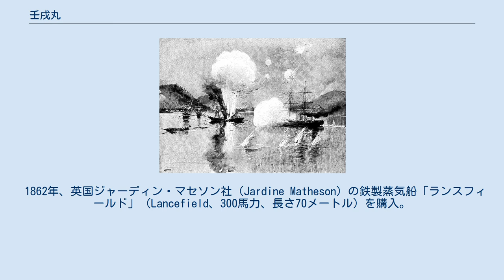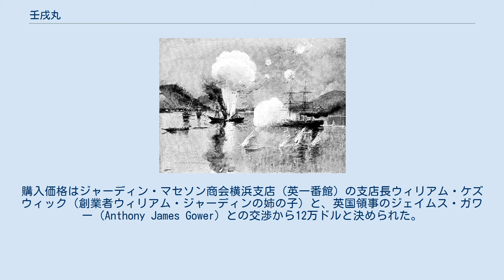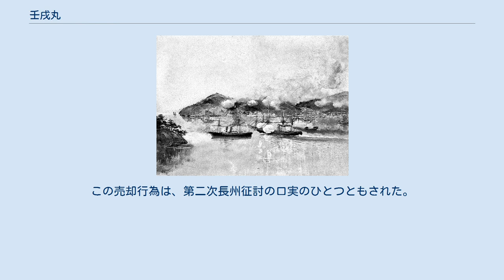壬戌丸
アメリカ艦「ワイオミング」（中央右の1本煙突の蒸気船）と交戦中の長州艦隊。
左手前の2本煙突の蒸気船が「壬戌丸」と思われる。
 「ワイオミング」（右）の攻撃で沈没寸前の「壬戌丸」（中央） 壬戌丸（じんじゅつまる）は、江戸時代末期（幕末）の長州藩の軍艦。
元イギリス商船のランスフィールドでもある。
 1862年、英国ジャーディン・マセソン社（Jardine Matheson）の鉄製蒸気船「ランスフィールド」（Lancefield、300馬力、長さ70メートル）を購入。
この年の干支に因んで「壬戌丸」と名付けられた。
武装として大砲4門が装備されて一応は軍艦として扱われたが、戦力は限定的で、輸送艦や藩主の御座船という性格に近かった。
 購入担当を命ぜられたのは、井上馨と同僚の長嶺内蔵太と主任の山田亦介の3名。
3名は、横浜の伊豆倉商店（長州藩御用達の大黒屋の営む貿易会社）に必要な洋銀の購入を一任した。
洋銀を一挙に購入するとドル相場が暴騰するので、伊豆倉商店に一任すれば手数料は要らないとの事であった。
購入価格はジャーディン・マセソン商会横浜支店（英一番館）の支店長ウィリアム・ケズウィック（創業者ウィリアム・ジャーディンの姉の子）と、英国領事のジェイムス・ガワー（Anthony James Gower）との交渉から12万ドルと決められた。
 山田主任が船長となり、井上、長嶺、大和弥八郎、遠藤謹助、森重健蔵等は乗組士官を命ぜられた。
船の引渡しを受けたものの運転出来る者がおらず、技術に習熟するまでは外国人を必要とした。
攘夷を唱えるのに外国人を雇用するのは問題であったが、妥協案として攘夷の実行までは時間があるから開戦の時期になったら解雇する事で藩政府の了解が得られた。
しかし結局、江戸幕府の海軍奉行勝安房守の塾で機関学を教授していた庄内藩士高木三郎（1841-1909）を招き指揮運転が可能になった為、外国人を解雇し、ようやく横浜から品川沖まで回航する事が出来た。
乗組士官らと山田船長との不和により険悪な事態に到った為、藩邸より周布政之助が船内に出張して調査し、船長は北条源蔵、機関担当を平川藤兵衛、来島亀之助に、事務担当を梅田虎次郎、航海担当を長嶺豊太郎とした。
 1863年に長州藩が攘夷実行で外国船攻撃を開始（下関戦争）したが、当時の長州藩保有艦船4隻の中では最大だったにも関わらず、武装が貧弱なためか積極的に攻撃任務には使われなかった。
しかし、同年7月16日（文久3年6月1日）に、報復に襲来したアメリカ軍艦「ワイオミング」の攻撃を浴び、真っ先に沈没させられた。
 後に船体はサルベージされ、幕府の長州征討に備える武器購入用の外貨獲得目的で、上海に回航されて売却された。
この売却行為は、第二次長州征討の口実のひとつともされた。